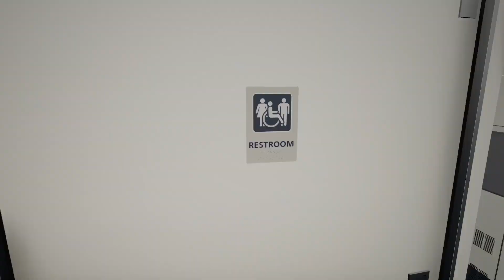Passenger Pete On Tour ep 40; Acceleration and Excellence